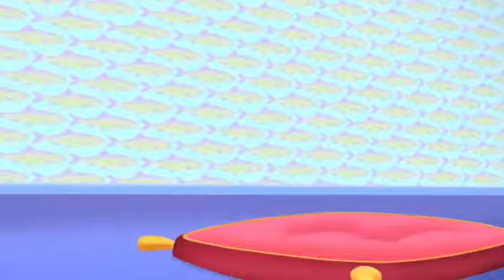Oggy and the Cockroaches 2017 New Episode Compilation #48